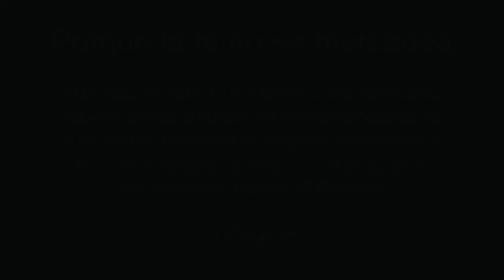Padre Luis Toro - ¡HUYE! Pastores Evangélicos Insultan y luego huyen sin decir nada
Durante un debate con dos pastores evangélicos uno no solamente insulta al padre Toro sino que le dice que va a morir pronto. Al finalizar su penosa participación sale huyendo del debate sin presentar una sola cita bíblica.